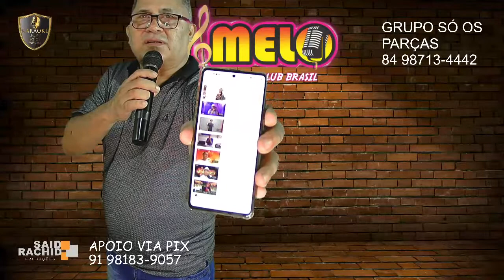E ISSO AI = INTÉRPRETE: HELIO PAULA - ARTES SÃO PAULO SP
CANTE COM AGENTE
SAID RACHID PRODUÇÔES